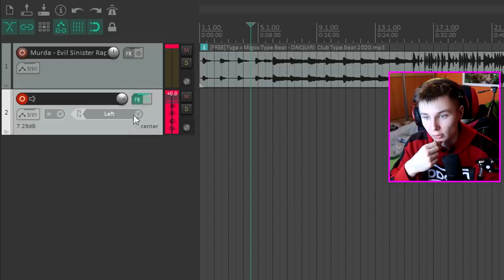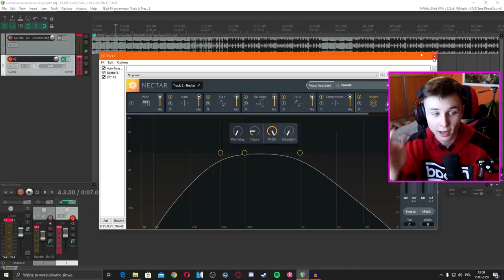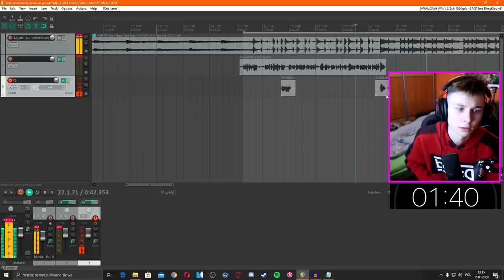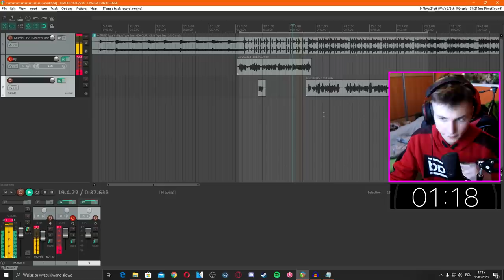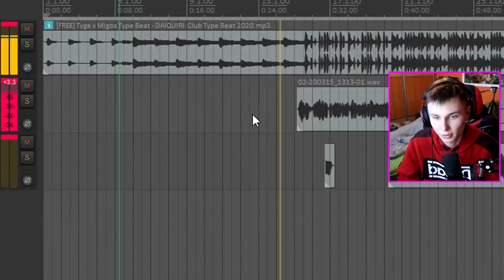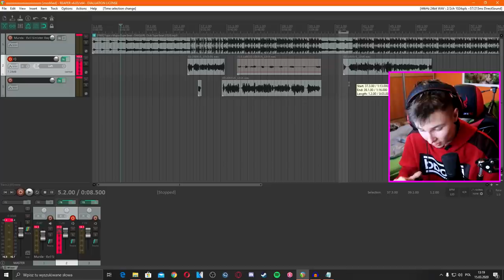tworzę RAP W 10 MINUT!🤑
Siemanko, witam w kolejnym filmie!
Zapraszam do komentowania, oraz oceny filmu :D (na komentarze postaram się odpisywać)

Snap:mtarnacki8

MIŁEGO DNIA!